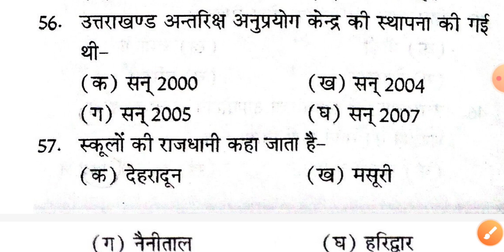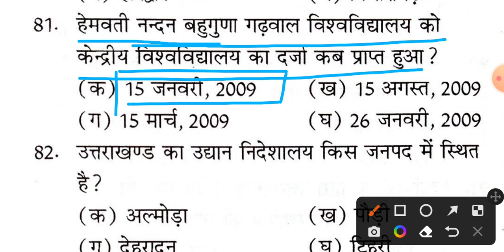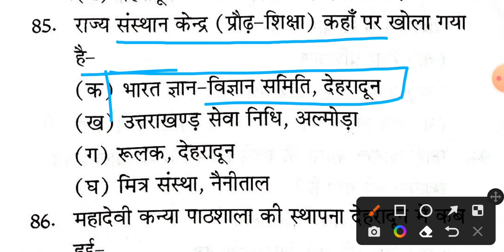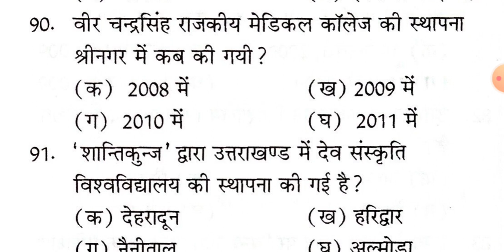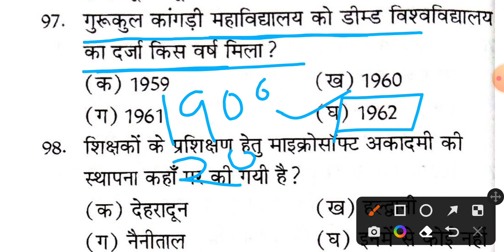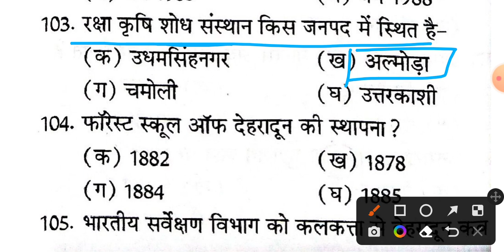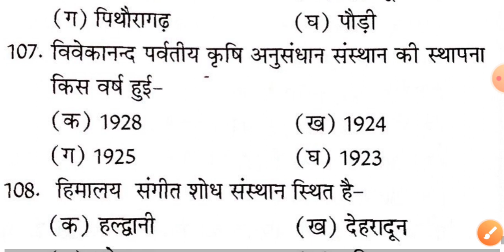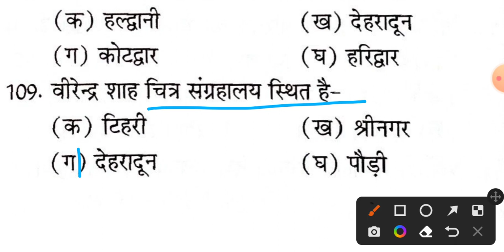Uttarakhand GK । उत्तराखंड संस्थान, संगठन, संग्रहालय । उत्तराखंड प्रेक्टिस सेट-31 । 5000+ UK GK।